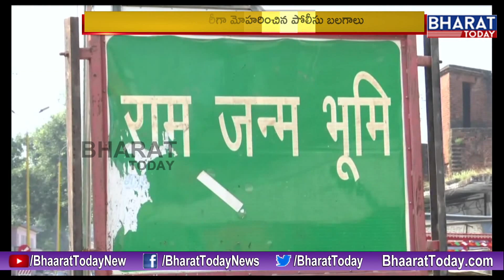Security Beefed Up In Ayodhya : Final Verdict By November 14th || Bharat Today